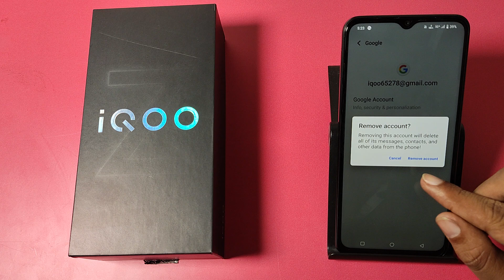How to logout Gmail ID in IQOO Z9 Lite 5G || IQOO me Gmail id kaise hataye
iqoo z6 pro me iq account sign in kaise kare,gmail id delete karke new kaise banaye,how to delete gmail id in iqoo mobile,mi phone gmail id delete kaise karta hai,phone mein se gmail id delete kaise kare,gmail ka password bhul gaye to kaise pata kare